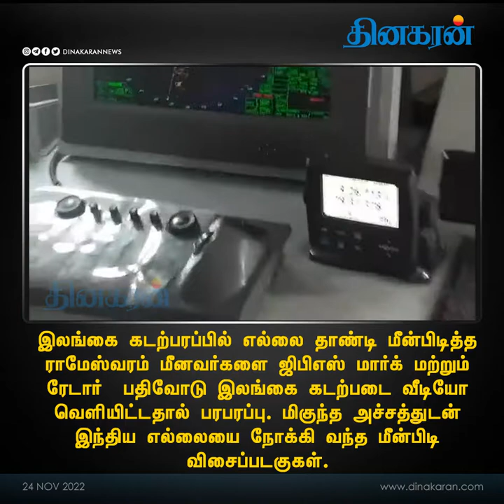இலங்கை கடற்பரப்பில் எல்லை தாண்டி மீன்பிடித்த ராமேஸ்வரம் மீனவர்கள் : வீடியோ வெளியிட்ட இலங்கை கடற்படை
இலங்கை கடற்பரப்பில் எல்லை தாண்டி மீன்பிடித்த ராமேஸ்வரம் மீனவர்களை ஜிபிஎஸ் மார்க் மற்றும் ரேடார்  பதிவோடு இலங்கை கடற்படை வீடியோ வெளியிட்டதால் பரபரப்பு. மிகுந்த அச்சத்துடன் இந்திய எல்லையை நோக்கி வந்த மீன்பிடி விசைப்படகுகள்.